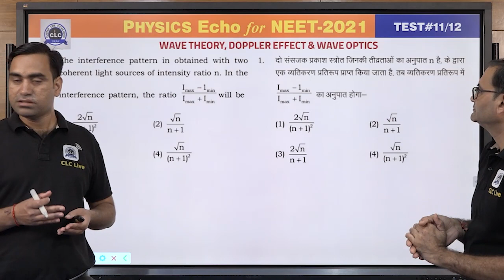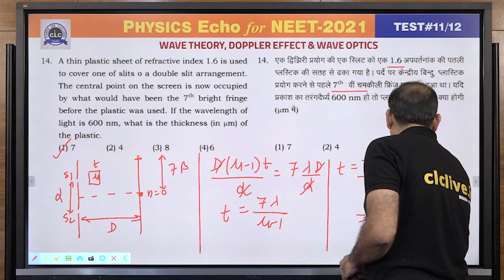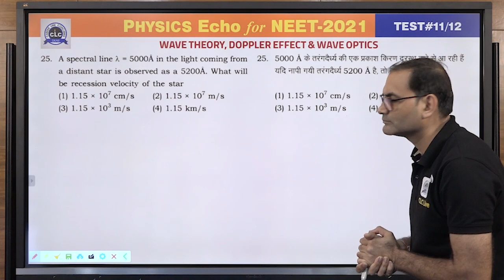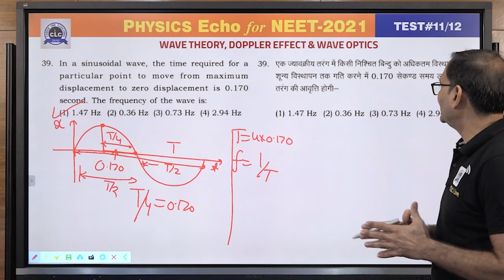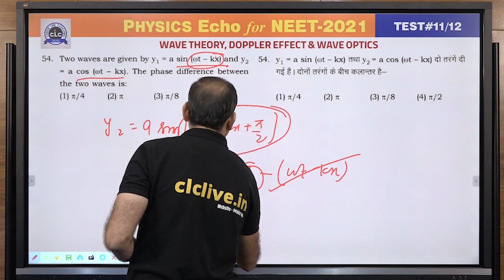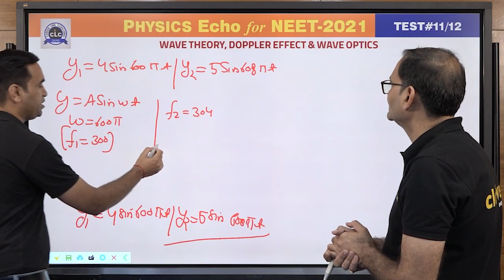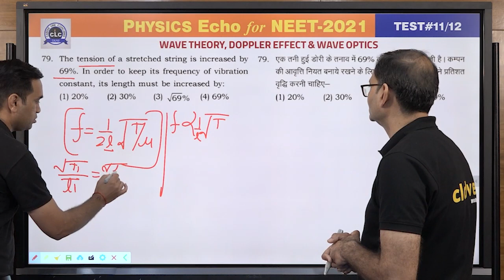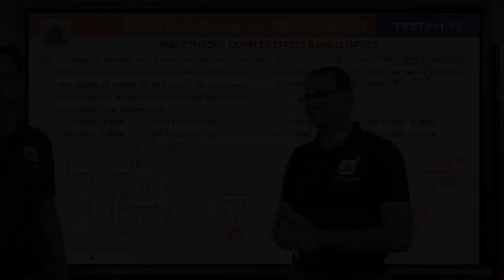Echo#11/12 || Physics Echo || Online Solution || CLC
Topic - Wave theory, Doppler effect & Wave Optics

Solution by: Praveen Sir & Vijendra Sir